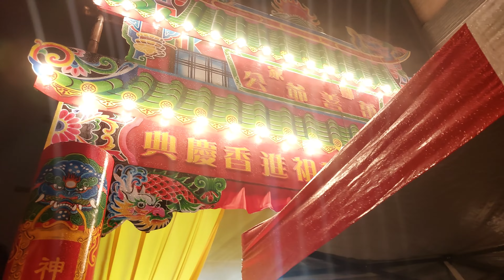【入壇完整影片】~111桃園鄧家萬善爺公南巡謁祖進香回駕遶境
(0:00)桃園嶺頂音聲社-北管
(2:19)桃園鄧家~主帥轎~萬善爺公 聖駕
(7:12)五股拱聖堂 聯合小法團
(8:14)桃園嶺頂音聲社-神將團
(10:32)江仔翠青義堂-官將首
(16:05)五股拱聖堂 聯合小法團
(19:46)基隆長興呂師父-戰鼓團
(22:30)基隆長興呂師父-跳樁獅
(30:35)基隆長興呂師父-醒獅團
(33:54)峰之藝龍獅團-花式戰鼓團
(38:00)峰之藝龍獅團-醒獅團
(42:00)新天使ㄅㄨㄅㄨ＆辣妹熱舞(筑筑、瑩瑩、小雲)
(48:02)台北池聖會-神將團
(52:30)台北廣聖會-官將首
(1:04:49)桃園清永承聖尊會-吳府千歲 聖駕